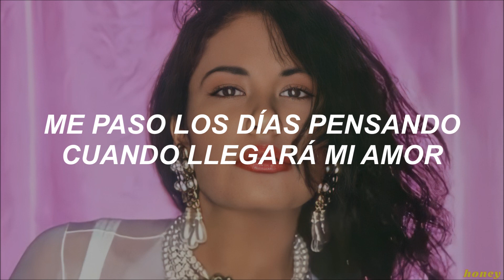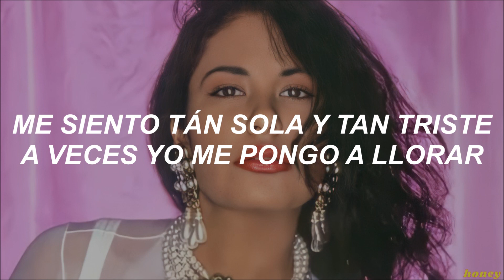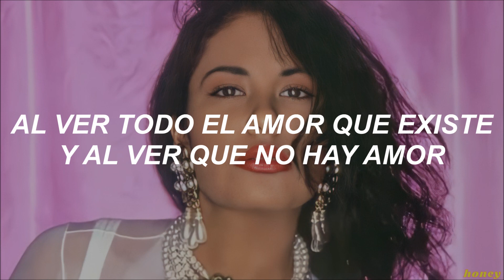🤍 𝑆𝑒𝑙𝑒𝑛𝑎 𝑄𝑢𝑖𝑛𝑡𝑎𝑛𝑖𝑙𝑙𝑎│No llores más corazón [Letra]